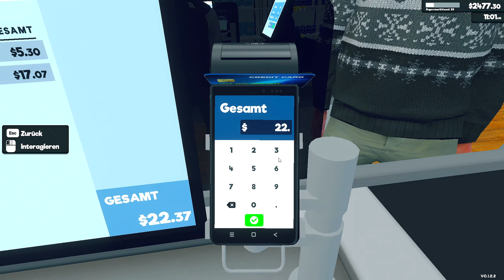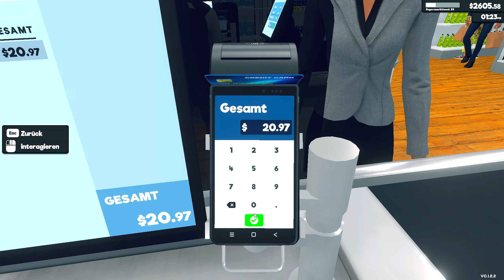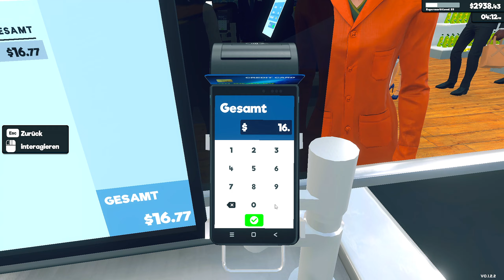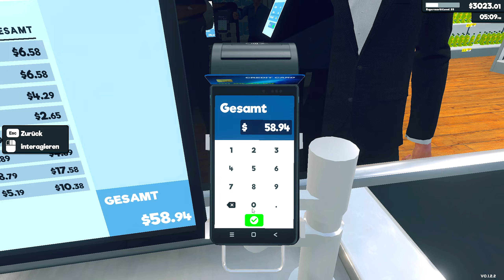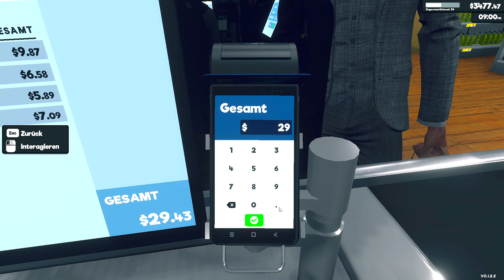Supermarket Simulator - Expansion #07